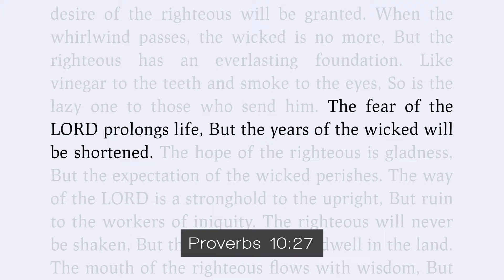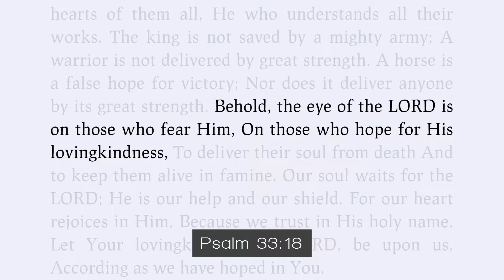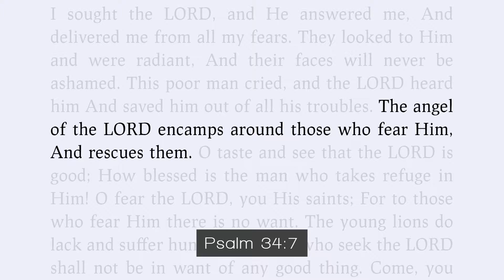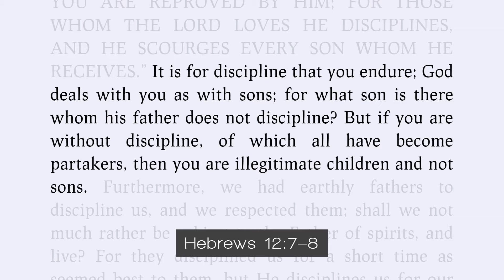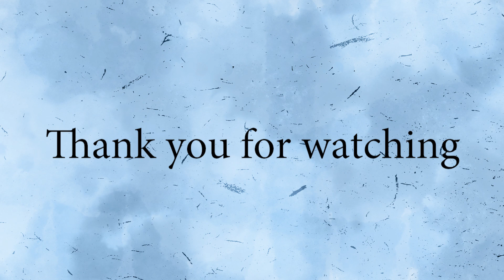Ephesians 6:1-4 "The Family Fortune"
Sermon by Pastor Mark McGrath

We are located at 101 S Chaparral Ct, Anaheim, CA 92808

This sermon was recorded on October 21st 2017.